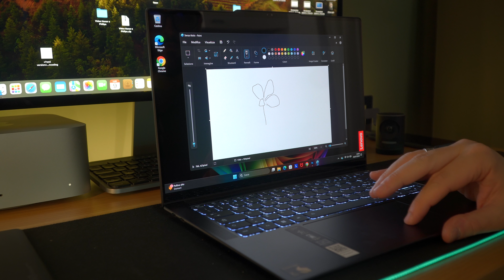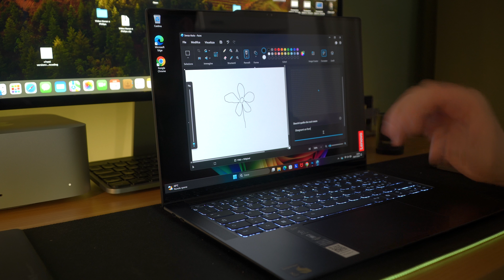Ho provato un PC Copilot Plus: lo Snapdragon X Elite è una bomba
Ho passato le ultime due settimane in compagnia del Lenovo Yoga Slim 7x, uno dei primi PC Copilot Plus arrivati sul mercato. Vi racconto la mia esperienza in compagnia dello Snapdragon X Elite e dell'intelligenza artificiale generativa di Microsoft.

◼Acquista Lenovo Yoga Slim 7x

CAPITOLI:
00:00 PC Copilot Plus
01:30 L'intelligenza artificiale
06:15 Snapdragon X Elite
14:09 Conclusioni